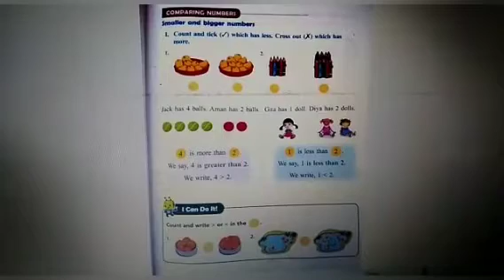Comparing Number Story (part 1) ll math ll Chapter 1 ll Grade 1